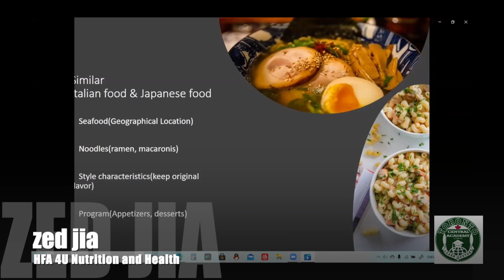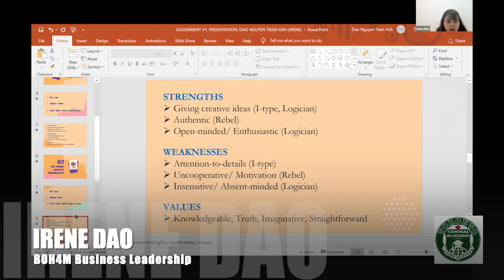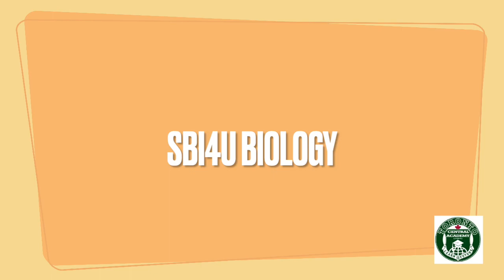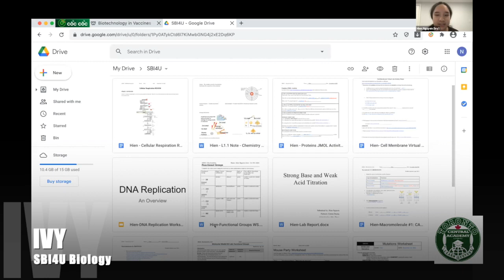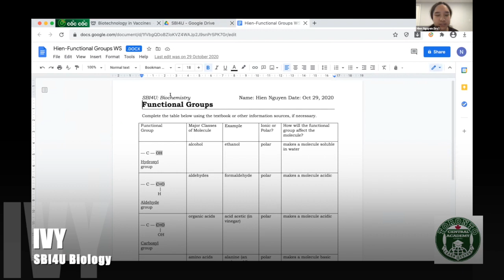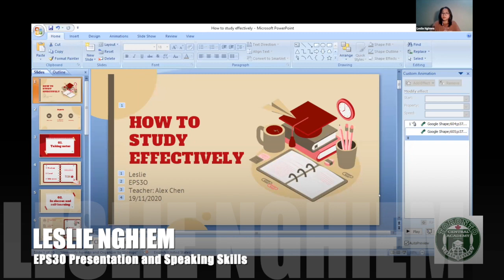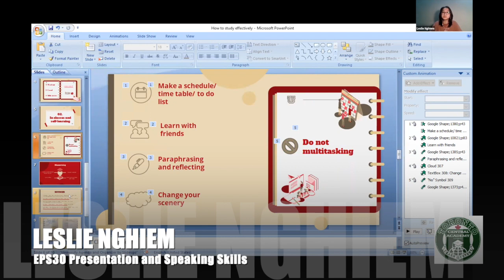My Learning Experience at Toronto Central Academy 2021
Toronto Central Academy is a private high school and summer school. Credit courses, OSSD Diploma, tutoring, TOEFL are offered at Toronto Central Academy independent high school